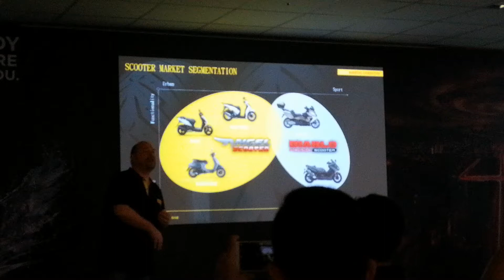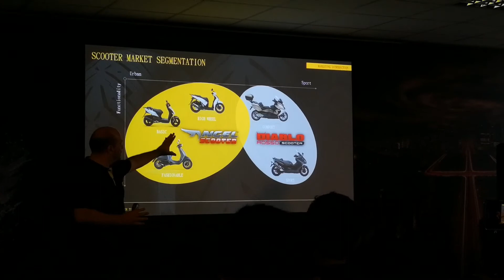Which is the best tyre for Scooter.